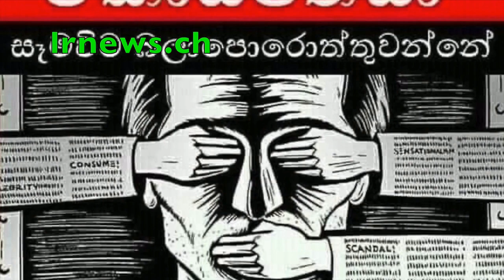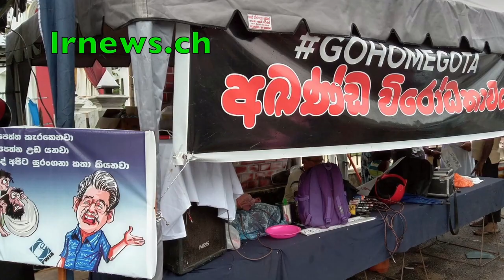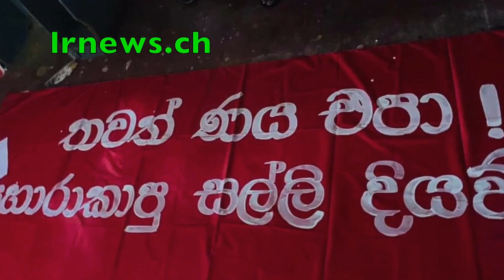නාමල්ගේ අලුත් බඩ්ඩ ශේනාස්ගේ පස්ස ලොකු කරගන්න ක්‍රිකට් පාලක මණ්ඩලයේ සල්ලිවලින් රුපියල් මිලියනයක්.....